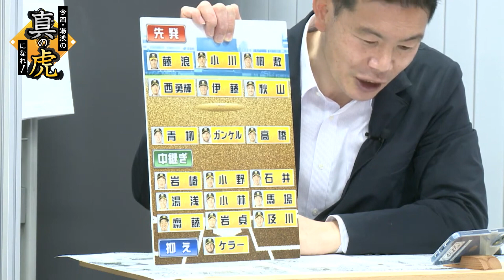今岡真訪氏「本人の努力の賜物」新・虎のエース青柳投手を語る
開幕投手内定もアクシデントで出遅れとなった青柳投手。
2021年は素晴らしい成績をおさめてくれましたが、今シーズンも大黒柱としての活躍を期待しています！！
（2022年3月21日配信分より）
📹全編はこちらから

🔥【次回は4/25（月）19時～】今岡真訪×湯浅明彦　生配信企画「今岡・湯浅の真の虎になれ！」
まさかの開幕ダッシュ失敗・・・猛虎に残された道とは？？！
配信では、視聴者の皆さんからリアルタイムに質問を受け付けます。
twitterでも「教えて今岡さん」で質問をお待ちしています！

🐯サンテレビボックス席
今年もプレイボールからゲームセットまでを完全中継！豪華テレホンプレゼントも。
中継予定は番組ホームページから！

©SUN-TV,co.ltd